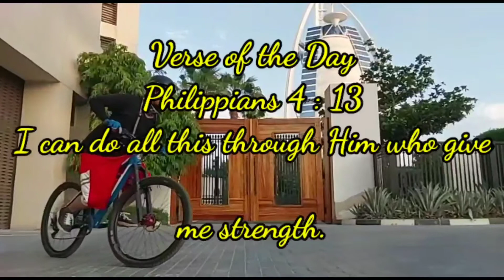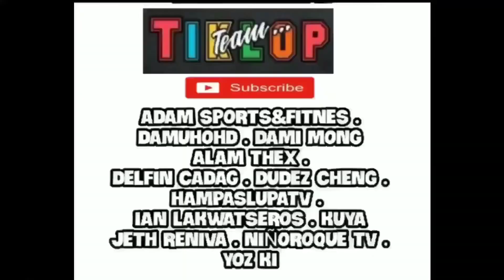September 6, 2021 MMR Tiklop Society Dubai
MMR
Sept 6 , 2021 - 4:30 am
Destination - Souq Madinat Jumeirah
Tiklop Society Dubai